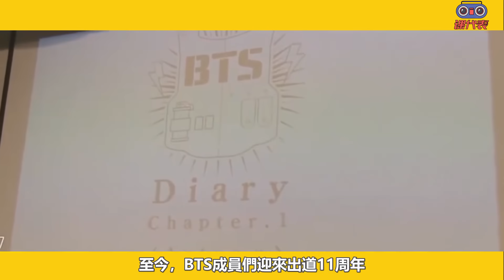入伍一週BTS再傳喜訊，柾國RM驚喜爆照證實，離開不忘相伴透露感人一幕，全員告別靜待花開原來都是真的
韓國天團「防彈少年團」（BTS）雖成員全員入伍中
但為了ARMY粉絲留下不少禮物一解相思
全新紀錄片影集
《BTS Monuments: Beyond The Star》
紀錄7人未曝光的訪談
還公開老么柾國、隊長RM高中畢業典禮的模樣；